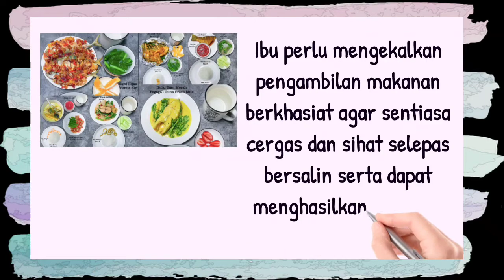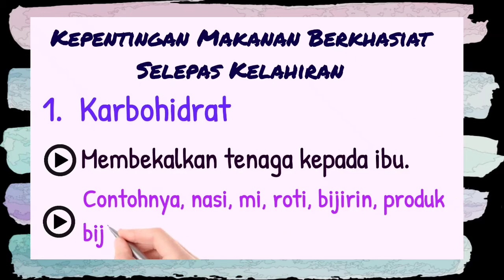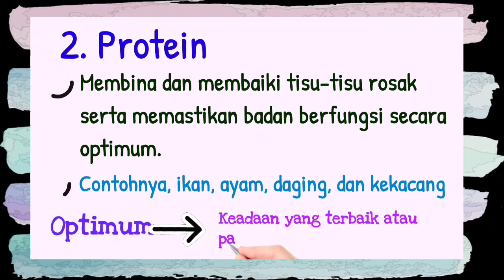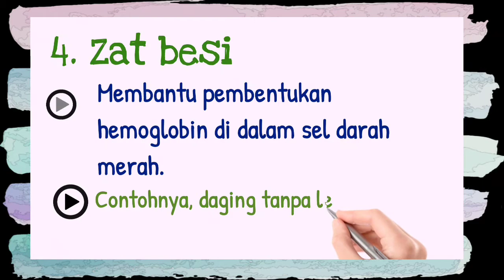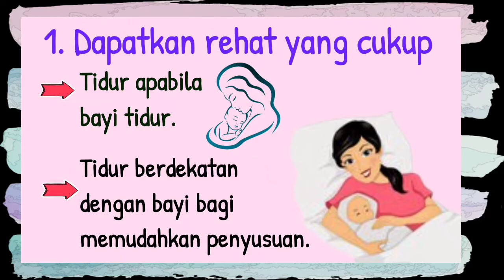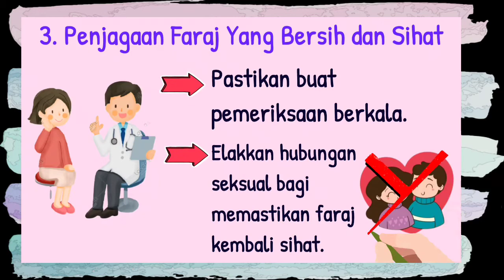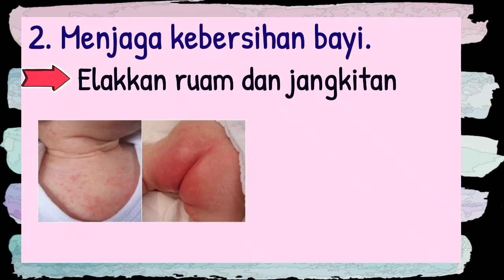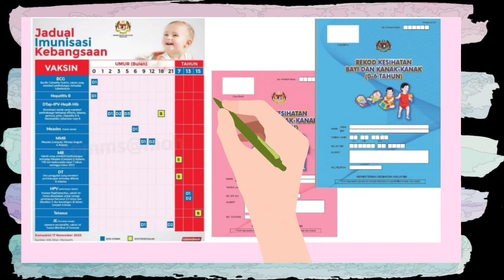Kepentingan Pengambilan Makanan Berkhasiat [1.2.3|PSSAS| KSSMPK T5]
Pendidikan Sains, Sosial dan Alam Sekitar KSSMK PK Tingkatan 5
( Video Dengan Voice Over)
UNIT 1: Manusia

SK: 1.2 Kelahiran
SP: 1.2.3 Memerihalkan Kepentingan Pengambilan Makanan Berkhasiat Selepas Kelahiran